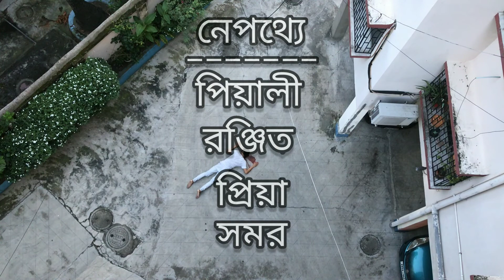QUIT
আত্মহত্যা কখনোই নিজ ইচ্ছার দ্বারা হতে পারে না। আত্মহত্যা হচ্ছে একটি প্রমাণ হীন খুন।

Lock down এ গত আগস্ট মাসে ঘরে বসে তৈরী করা হয়েছিল।